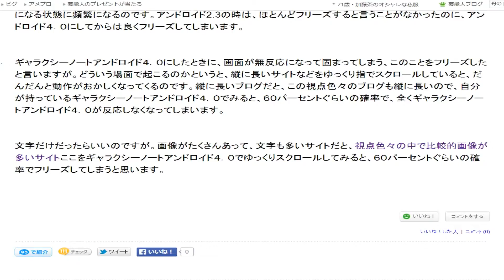視点色々の音声スクロール５３７ 37